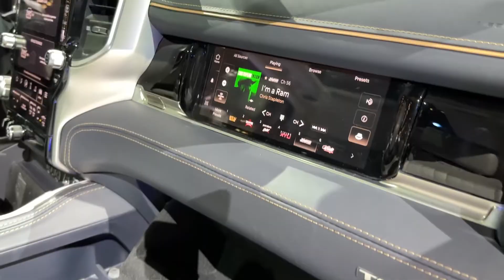All New ! 2025 RAM 1500 REV Electric Truck